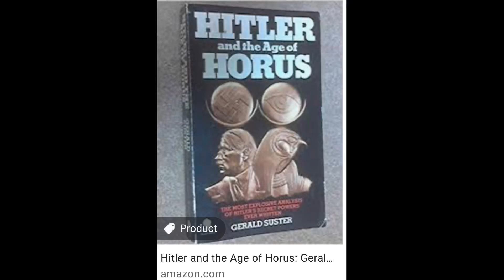I am Horus’s last natural and true form part four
Obviously there is an abundance of evidence that Horus’s original followers are not white and ethnocentric scientific racists control the science departments for corporate partnerships and a Greco-Egyptian themed sex cult agenda